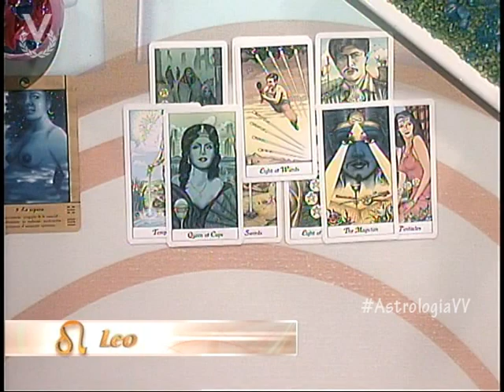Astrología y Destino - Leo - 17 de Agosto de 2012